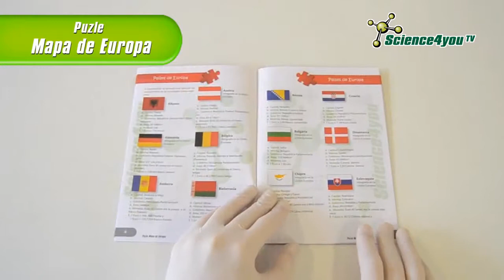Puzle Mapa de Europa